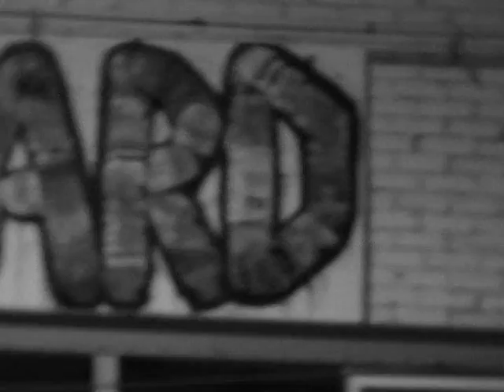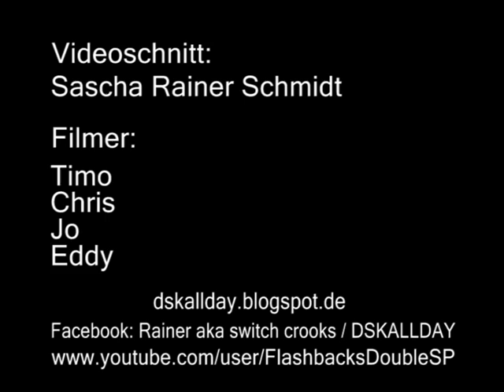Rainer "Indoor Street Flavor" 2011-2012 Skateboarding-Siegen Boneyard Skatepark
Zum Ende der Hallensaison 2011/12, mal ein kurzer Clip von mir & Freunden
Gefilmt: Dez.2011 - März 2012
Location: Boneyard Skatehall Siegen